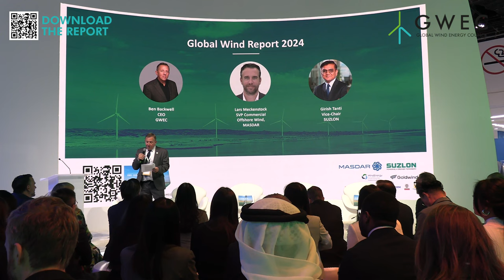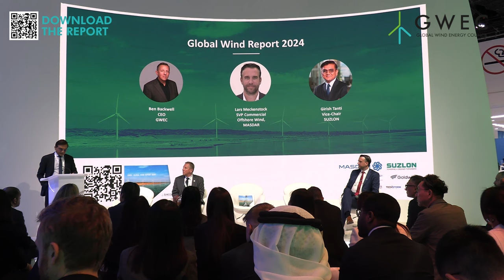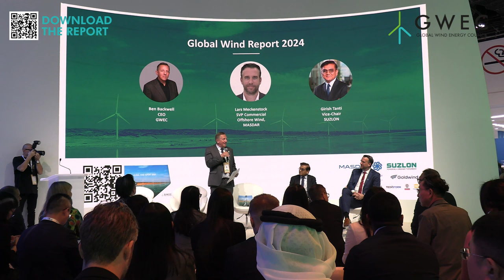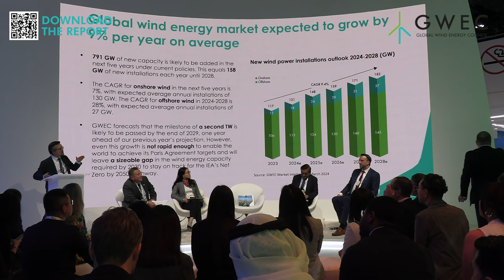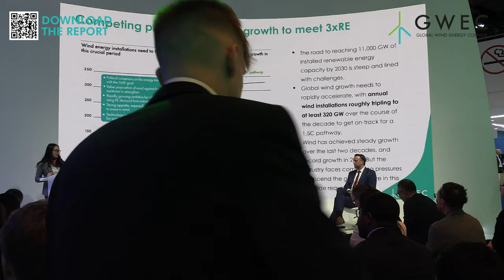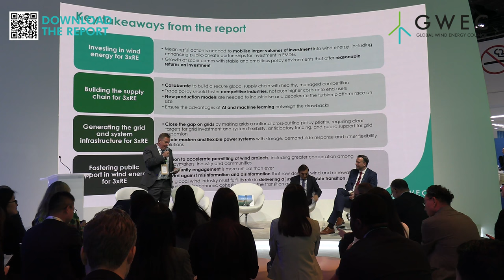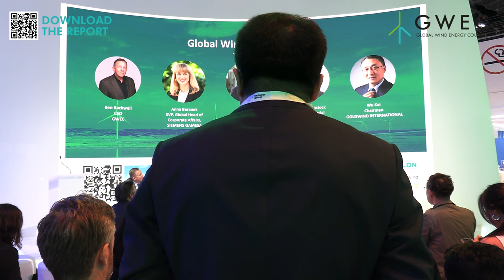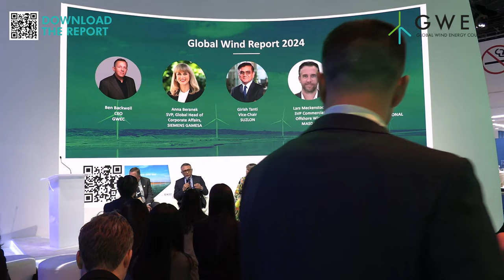Global Wind Report 2024 Launch in Abu Dhabi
Join the GWEC team and experts from Masdar, Suzlon and Siemens Gamesa for the launch of this year's Global Wind Report.

The report is the definitive analysis of the wind industry, the Global Wind Report is the only report covering the status of the market, while also delivering a policy deep-dive with in-depth insight from GWEC's team of industry experts.

At COP28 in Dubai the world agreed to a landmark agreement to triple renewable energy capacity by 2030. Now it is time for action to deliver on that ambition. This year's report explores how wind energy's potential can be achieved.